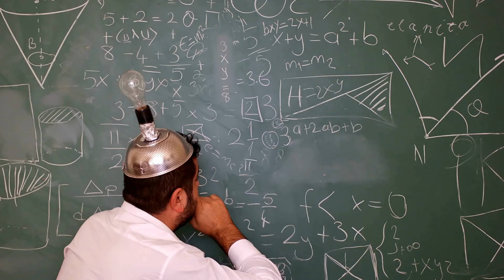Grandfather Paradox breakdown | मील गया grandfather paradox का solution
Title: Grandfather Paradox breakdown | मील गया grandfather paradox का solution

"दादा-पोता पराधीनता: एक समय यात्रा का रहस्य। इस वीडियो में, हम ग्रैंडफादर पैराडॉक्स की गहराईयों में डूबेंगे, जो समय यात्रा की एक रहस्यमय सिद्धांत को छूने का प्रयास करता है। कैसे हो सकता है कि भविष्य को बदलने की कोशिश में भूतकाल के साथ विरोध उत्पन्न हो? इस वीडियो में हम दादा-पोता पराधीनता के सिद्धांत को समझेंगे और इस रहस्यमय पैराडॉक्स के पीछे छुपे रहस्यों की खोज करेंगे।"